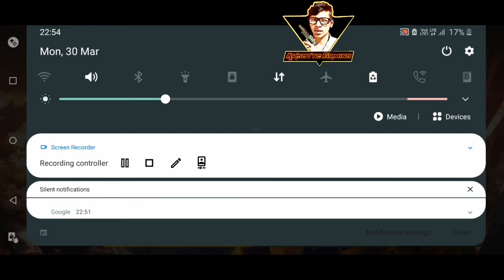WHERE CAN FIND FF GIFT BOX WHAT IS USE OF FF GIFT BOX HOW TO GET FREE CHARACTER LEVEL CARD FREE FRAG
Aur bhi kayi tarah ke giveaway free diomond deta rahunga and free fire tips tricks also thank you..

Oye Chal FreeFire khelte hai..

🙏Welcome To AksByte Gaming🙏

►Only you can make us popular

֍ Note: Bro Gussa Mat hona ya fir gali galauj comment me mat dena agar aapko meri playing achi na lage to.  qki mai koi pro banda nahi hu aur haa yaar abhi seekh rha hu apna chhota bhai samajh ke maaf kr dena

[  ] 1. How to win free fire tips
[  ] 2. How to BOOYAH in free FREE fire tips
[  ] 4. How to get 10 rupees airdrop tips
[  ] 5. How to get 29 rupees airdrop tips
[  ] 6. How to push rank in free fire tips
[  ] 7. Best pro setting in free fire tips
[  ] 8. FREEFIRE  latest news
[  ] 9. How to get free COSTUME in FREEFIRE
[  ] 10. Get free gun skin in free fire
[  ] 11. FREEFIRE emote how to get emote
[  ] 12. How to kill enemy in FREEFIRE
[  ] 13. FREE XM8 GUN SKIN EVENT
[  ] 14. FREE AK47 GUN SKIN EVENT
[  ] 15. FREE SCAR GUN SKIN EVENT
[  ] 15. FREE MP40 GUN SKIN EVENT